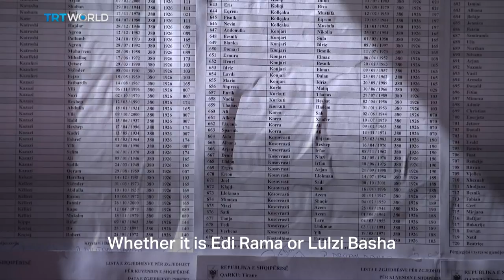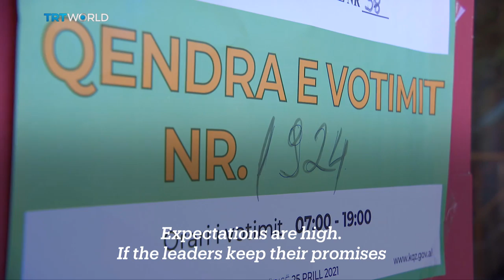Socialists seek another term in Albania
Voters have turned out in record numbers for Albania's parliamentary elections. Polls suggest the ruling Socialist Party has a narrow lead over the Democratic Party in what shapes up to be a tight tussle. Yasin Eken has more from Tirana.